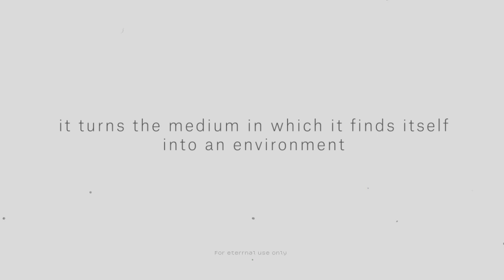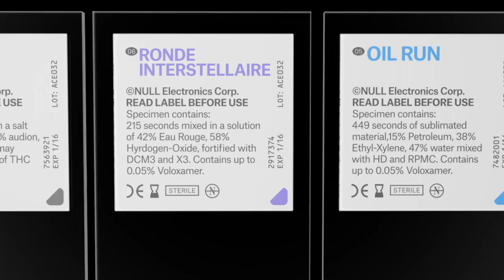NИLL ® - Almost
Null - Almost - 03/03/15

Dir: Oval-x

500 Ultraclear Vinyl
First 150 Ultraclear with Silver Splatter (Webstore Only)
High Gloss Sleeve w/ Metallic "Security Sticker"
Download Card

1. 40
2. Mothering
3. Back 2 Normal, Almost
4. Luv U, Luv Me
5. Oil Run
6. Ronde Interstellaire
7. Dhash